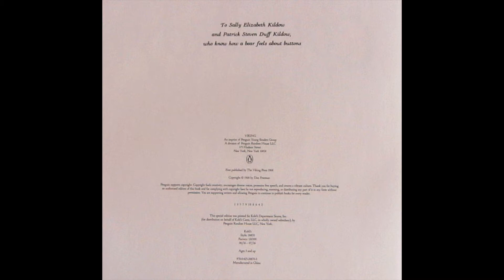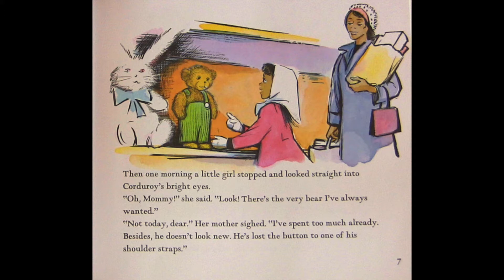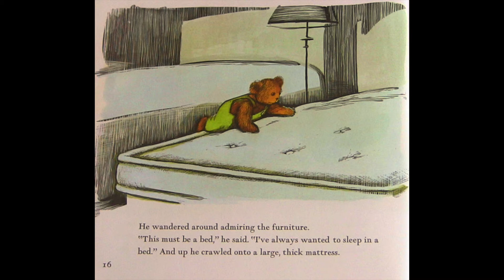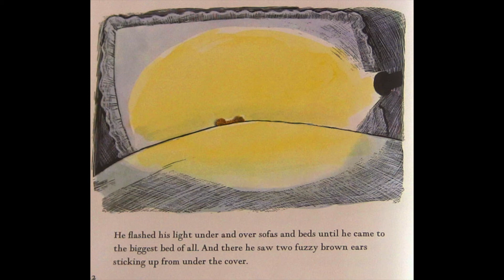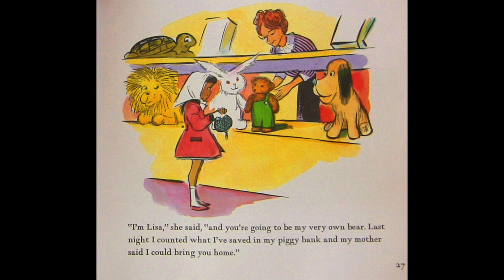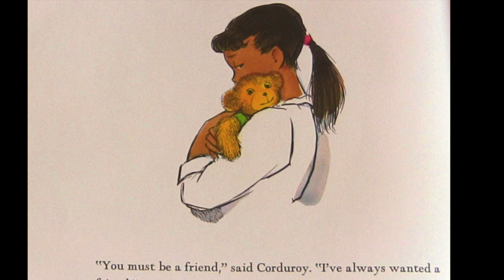CORDUROY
Corduroy is a classic about a toy bear on a mission. It is also the storybook inspiration for Toy Story, another classic novel idea stolen by Disney (just kidding). All Corduroy wants is a home, but first he must find his lost button.

Written by Don Freeman. Published by Viking Press an imprint of Penguin.